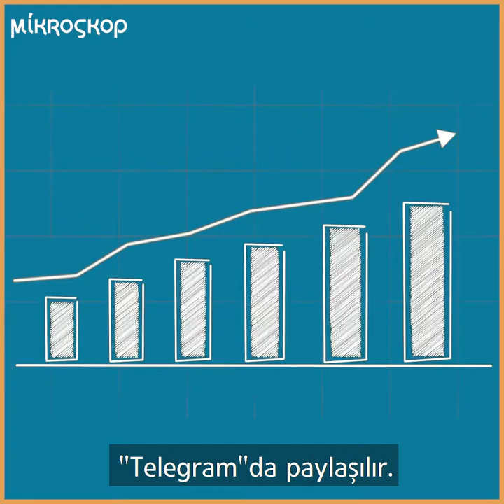Hökumət ictimai fəalların şəxsi məlumatlarını yayanları niyə cəzalandırmır? İzah edirik!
Son bir neçə ayda 10-a yaxın ictimai fəalın və ya onların ailə üzvlərinin şəxsi məlumatları, eləcə də foto və videoları ictimailəşdirilib. Bu paylaşımlar çoxu 44 günlük müharibə dövründə ölkədə istifadəçi sayı dəfələrlə artan "Telegram"da paylaşılır. Hökumət ictimai fəalların şəxsi məlumatlarını yayanları bilərəkdən cəzalandırmır? İzah edirik!